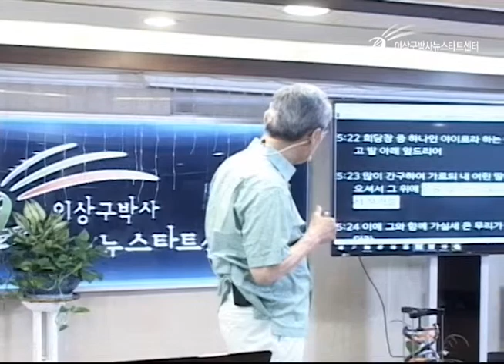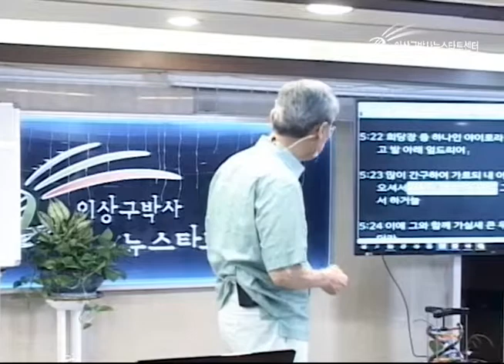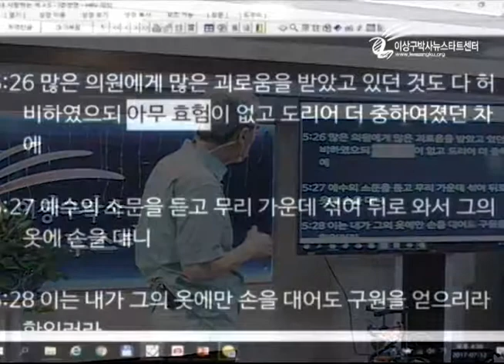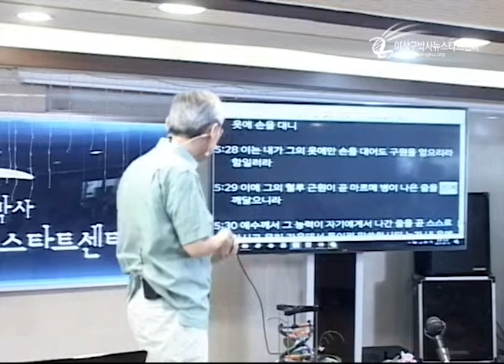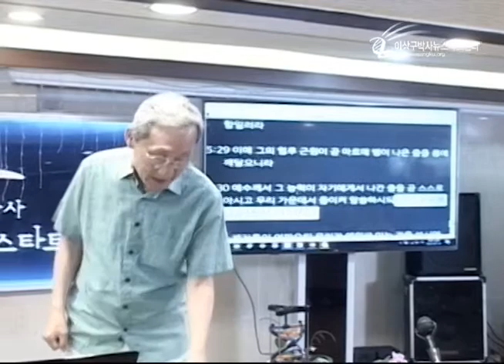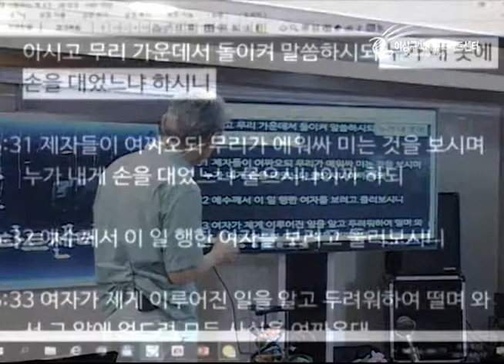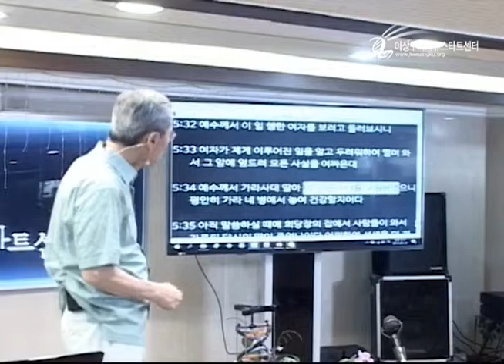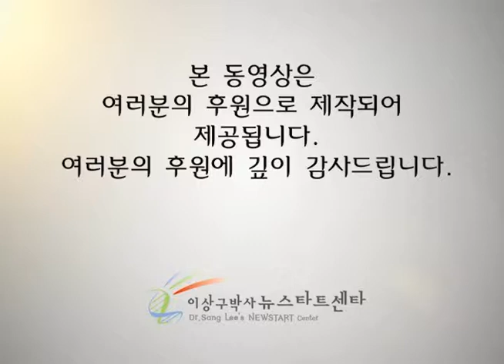H205-14 예수의 소문